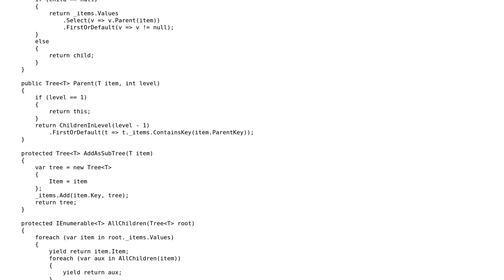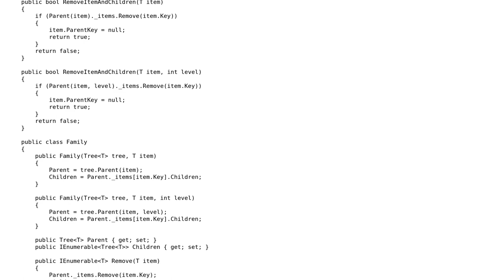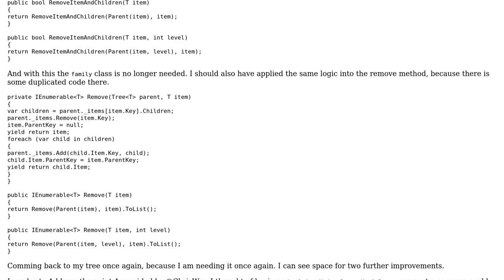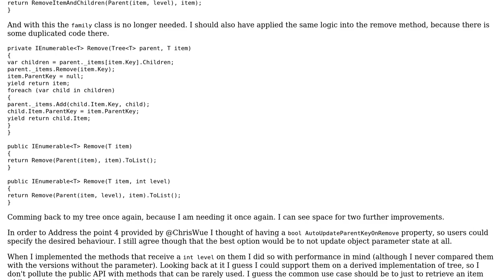Code Review: X'mas tree implementation (2 Solutions!!)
Code Review: X'mas tree implementation

With thanks & praise to God, and with thanks to the many people who have made this project possible! | Content (except music & images) licensed under CC BY-SA | Music | Images & others | With thanks to user SirPython user ChrisWue user Bruno Costa and the Stack Exchange Network Trademarks are property of their respective owners. You are responsible for your own actions.